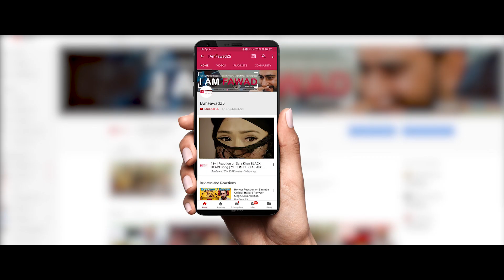BB Ki Vines - Titu Talks - Episode 1 ft. Shah Rukh Khan | Reaction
Hello friends, I promise this video make you laugh a lot. Very hilarious watch my reaction to the BB Ki Vines-  Titu Talks- Episode 1 ft. Shah Rukh Khan.

bb ki vines latest, bb ki vines angry masterji, bb ki vines titu mama, bb ki vines mr hola, bb ki vines reaction, bb ki vines first video, bb ki vines dr sehgal, bb ki vines song, bhuvan bam, humour, funny, hilarious, titu mama